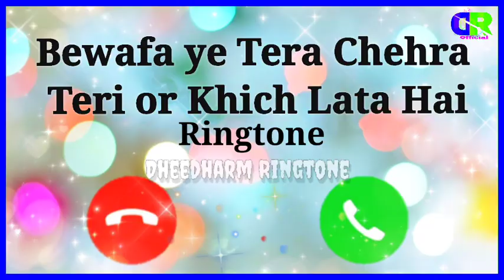Ab Jab Aakela Rahta Hu Ringtone || Dheedharm Sad Ringtone || Bewafa Ringtone 2022